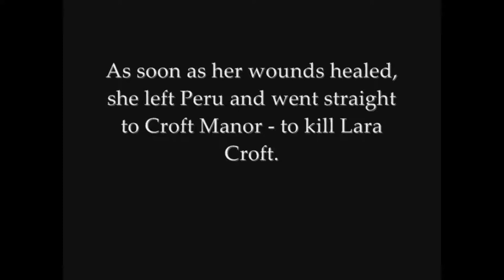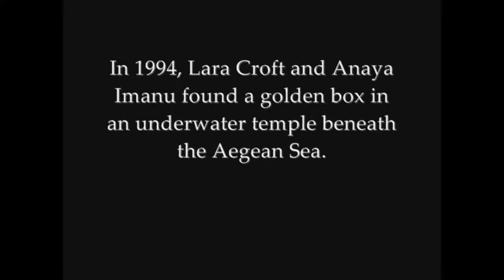TRLE - The Croft Curse - Intro & Level 1: The Aegean Sea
Level by: GodHorus